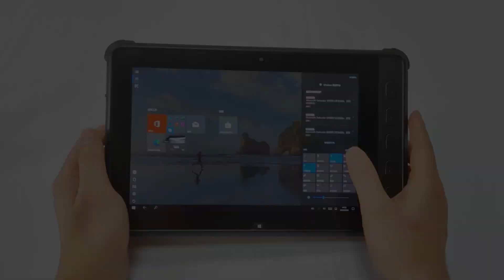10 Inch Intel Core i5-1135G7/i7-1165G7 Front NFC Fingerprint Rugged Tablet